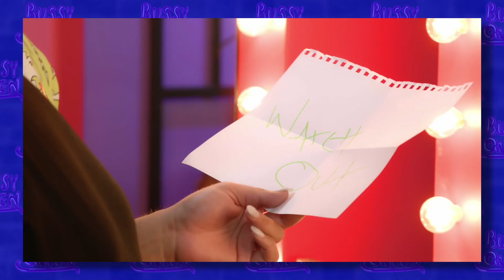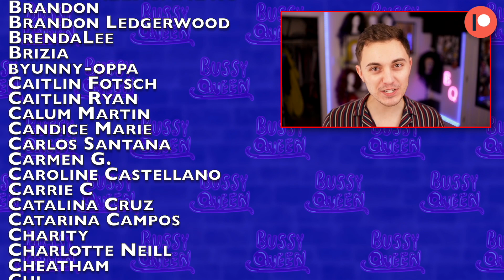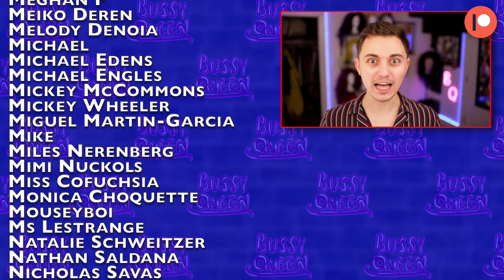Drag Race Down Under: Art Simone is Back... But Why?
Drag Race Down Under: Episode 4 Review & Reaction | Hot or Rot?

RUPAUL'S DRAG RACE DOWN UNDER IS HERE! Join Bussy Queen (that's me) to react to and review the fourth episode of the Australian and New Zealand version of Rupaul's Drag Race. In episode 4 of Down Under, our queens created runway looks out of Rucycled materials and Art Simone rucycled herself into the competition! But- why is she back? Where are Coco Jumbo and Jojo Zaho? WHAT is going on!?

The cast of drag race down under includes Scarlet Adams, Etcetera Etcetera, Jojo Zaho, Coco Jumbo, Kita Mean, Anita Wigl'it, Karen from Finance, Art Simone, Elektra Shock, and Maxi Shield.

TIMESTAMPS
00:00 Drag Race Down Under Episode 4 Review | Hot or Rot?
0:30 Art Simone is Back...
1:48 Art Simone Rucycled Runway
2:39 Kita Mean Rucycled Runway
3:43 Etcetera Etcetera Rucycled Runway
4:26 Maxi Shield Rucycled Runway
5:22 Karen from Finance Rucycled Runway
6:14 Elektra Shock Rucycled Runway
7:12 Anita Wigl'it Rucycled Runway
8:26 Scarlet Adams Rucycled Runway
10:06 Karen from Finance vs. Anita Wigl'it Lip Sync
11:33 Hottest HOTS!
11:42 Patreon Shoutouts

Hot or Rot is a Drag Race Review show hosted by Bussy Queen. Bussy's channel is the best Drag Race Review channel on youtube! This series focuses on Rupaul's Drag Race Down Under. I’ll be reviewing EVERY episode of drag race down under as the season progresses. Today we review and react to the third episode of Season 1 of Drag Race Down Under.